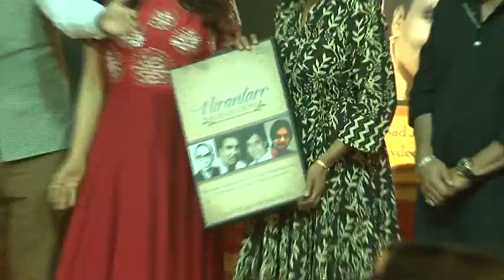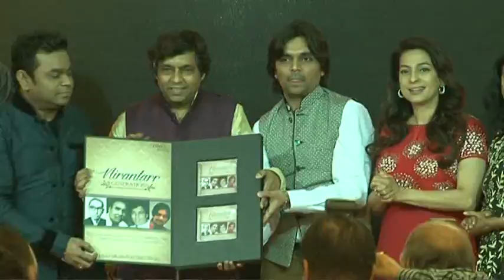Juhi Chawla || Ar Rahmaan || Nirantar || Music Launch ||ए आर रहमान ॥ निरंतर ॥ म्यूजिक लॉन्च